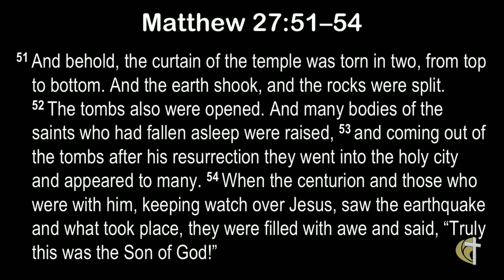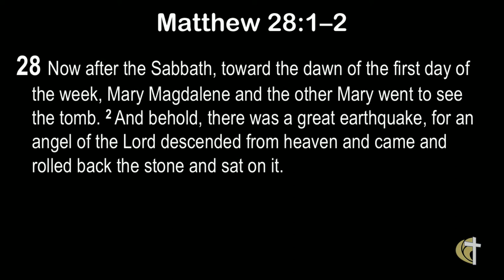Moms and Kids